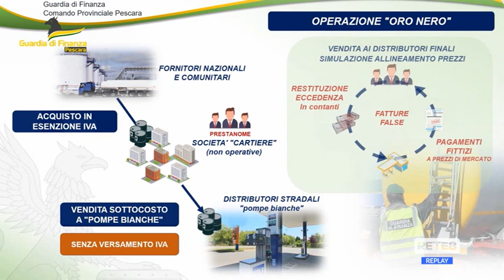Operazione "Oro nero": caro carburante, maxi truffa da 45 milioni di euro